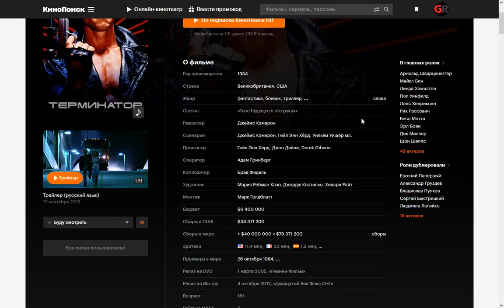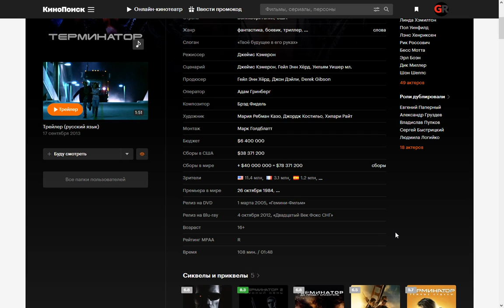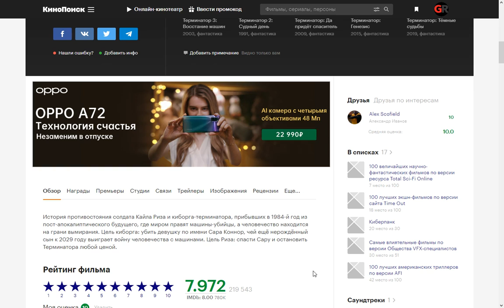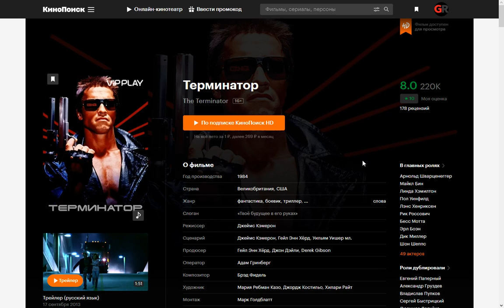Фильм: Терминатор (1984) ~ Обзор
История противостояния солдата Кайла Риза и киборга-терминатора, прибывших в 1984-й год из пост-апокалиптического будущего, где миром правят машины-убийцы, а человечество находится на грани вымирания. Цель киборга: убить девушку по имени Сара Коннор, чей ещё нерождённый сын к 2029 году выиграет войну человечества с машинами. Цель Риза: спасти Сару и остановить Терминатора любой ценой.

Поддержка на развития канала:
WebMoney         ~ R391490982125